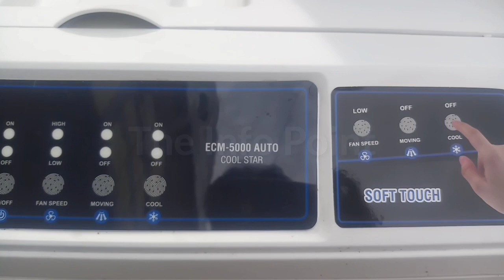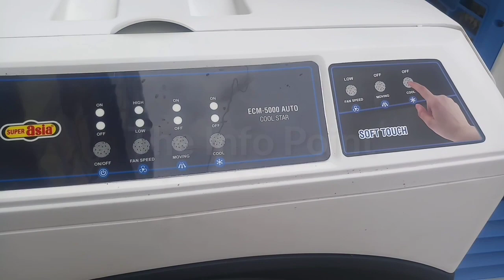Super Asia Ice Cooler Price In Pakistan|Super Asia Ice Air Cooler|Super Asia Ecm 5000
Super Asia Air Cooler,Super Asia,Super Asia Ecm 5000S,Super Asia Ice Air Cooler,Super Asia Air Cooler Ice Pack,